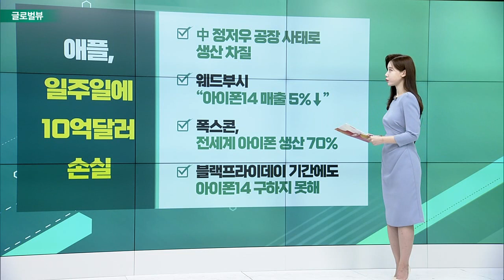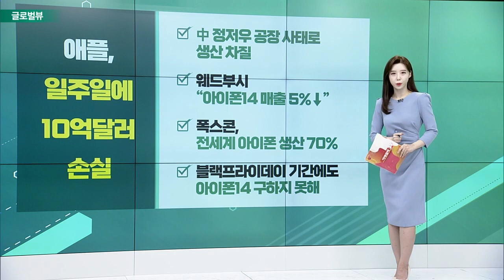중국, 제로코로나 반대시위 확산 / 애플, 일주일에 10억달러 손실 / OPEC+, 증산 여부 결정 논의 /블록파이, 파산 신청… FTX 후폭풍_글로벌 VIEW (20221129)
중국, 제로코로나 반대시위 확산
- 금융시장 타격… 관측 엇갈려
- 블룸버그 “리오프닝 재개 전망 재검토”
- 골드만 “제로코로나 벗어날 가능성”
- 中, 반대 시위 부정… ”방역 성공 믿어”

애플, 일주일에 10억달러 손실
- 中 정저우 공장 사태로 생산 차질
- 웨드부시 “아이폰14 매출 5%↓”
- 폭스콘, 전세계 아이폰 생산 70%
- 블랙프라이데이 기간에도 아이폰14 구하지 못해

OPEC+, 증산 여부 결정 논의
- WSJ “하루 50만배럴 증산안 논의”
- 증산하면 11월 감산 결정 뒤집는 것
- 사우디 “회의 전 결정 논의하지 않아”
- 내달 4일 회의 개최… 원유 증산 논의

블록파이, 파산 신청… FTX 후폭풍
- 상위 채권자 10명에 12억달러 부채
- 지난 6월, 가상화폐 가격 급락 후 경영난
- 지금껏 FTX 자금에 의존
- 밀접한 FTX 붕괴에 곧장 유동성 위기